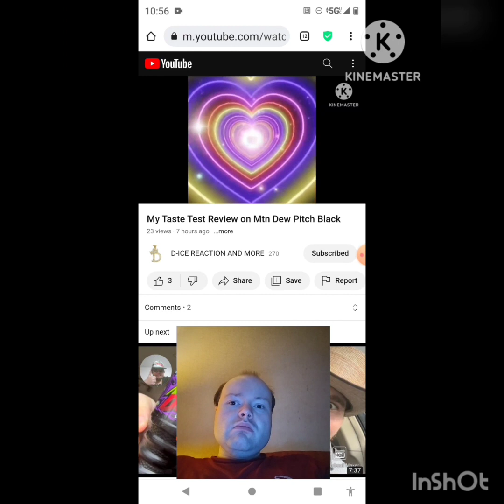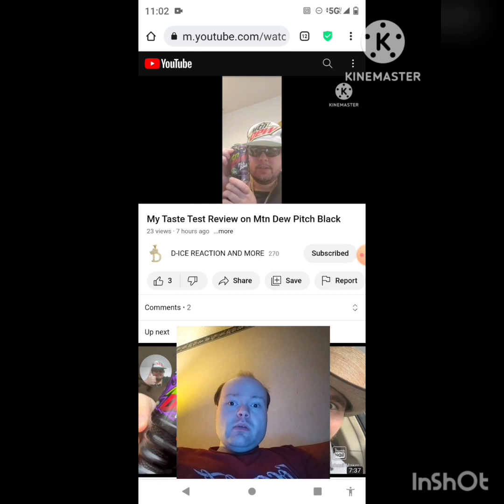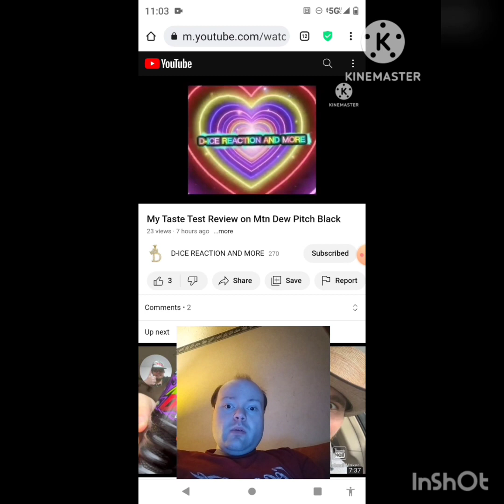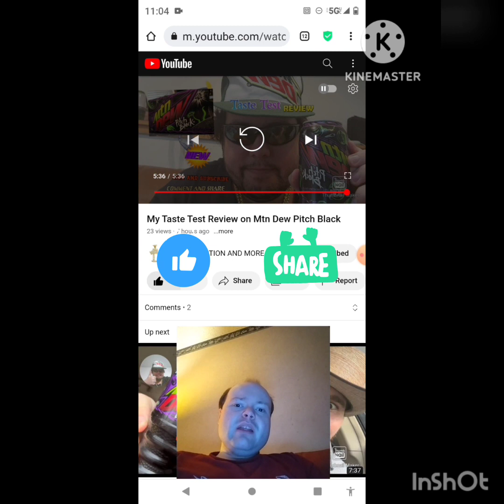Reaction to My Taste Test Review on Mtn Dew Pitch Black